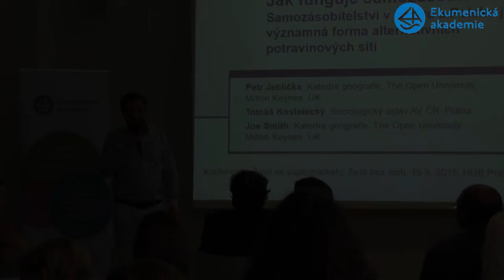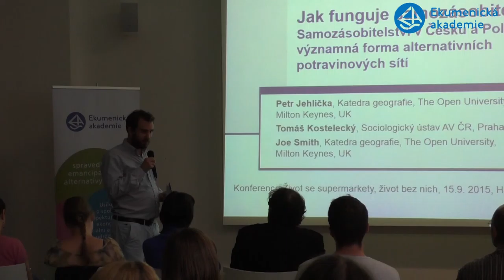Život se supermarkety Úvod Tomáš Uhnák, EA